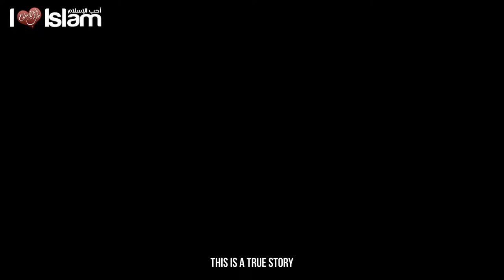What Goes Around Comes Around - Talash Peace